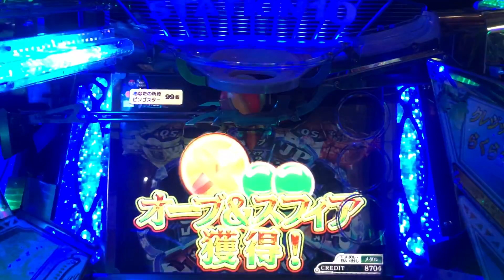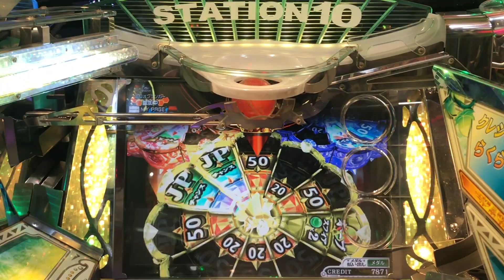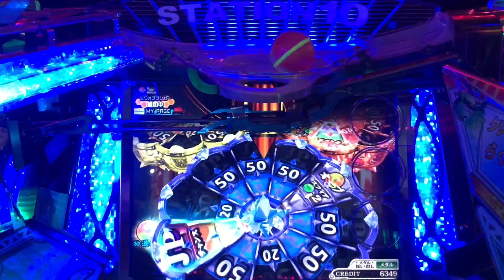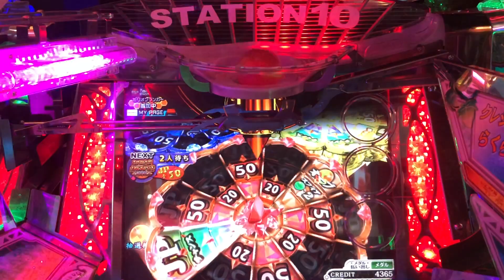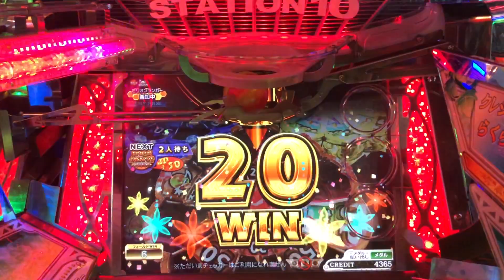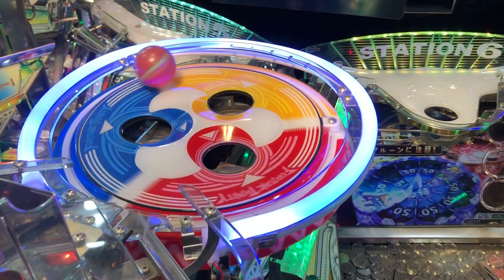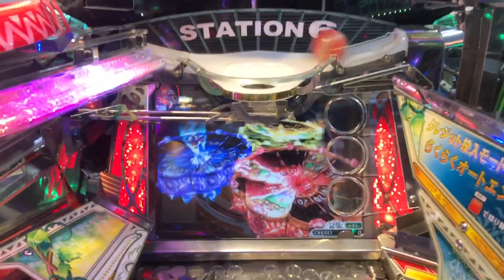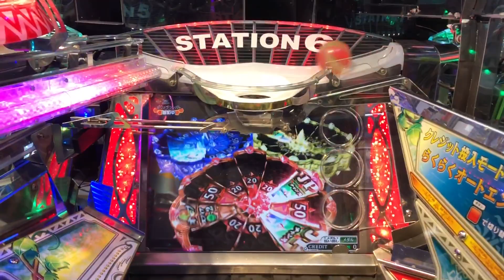精霊の至宝祭 ステーションチャレンジ集【1~22】【FT4】【FORTUNE TRINITY４】